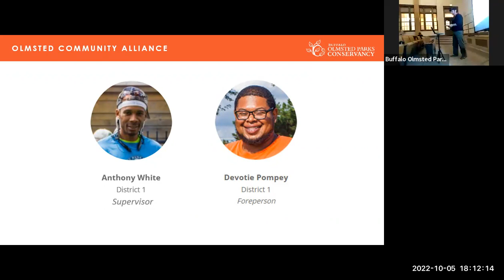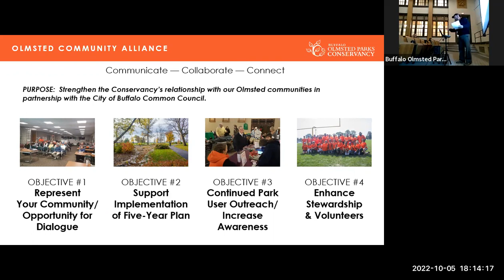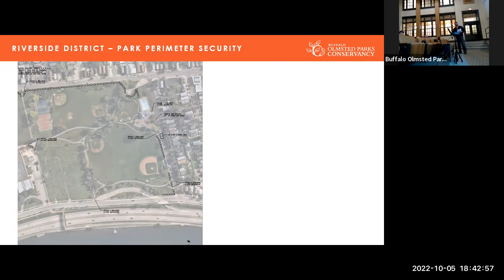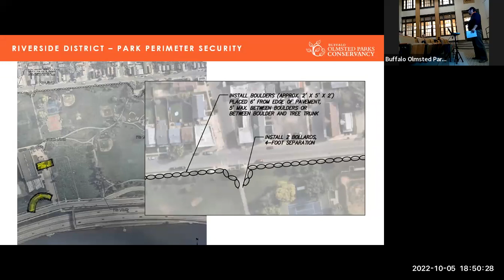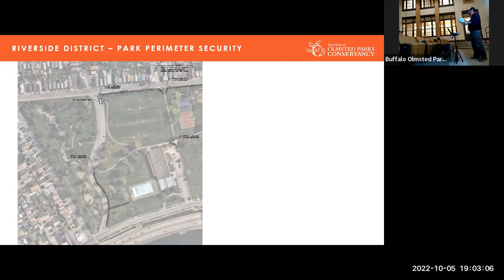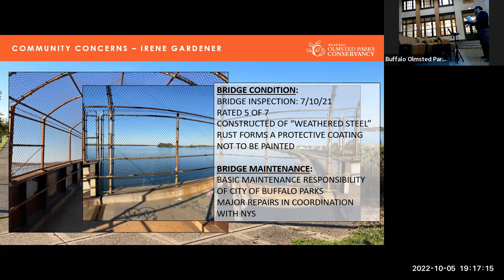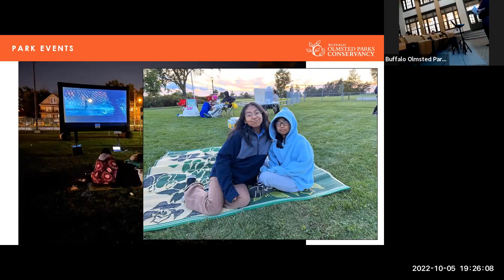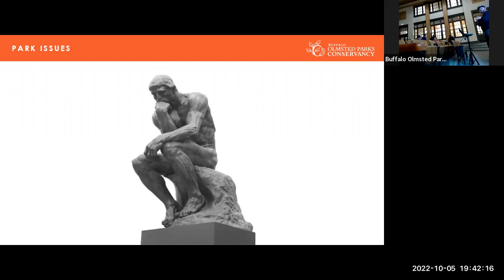OCA 2022 Q4 Riverside District Meeting | Oct 5, 2022